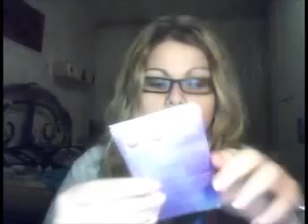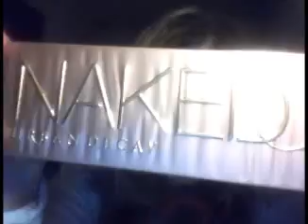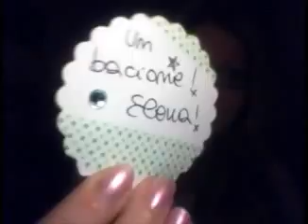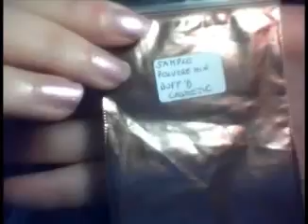✿Mini Haul: scambio e regali!! ✿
Mi scuso già da ora per la pessima grafica,luce e condizione!!! xD

---SEI UN'AZIENDA ? ---

se vuoi che io provi i tuoi prodotti
per fare dei video recensione con le mie VERE opinioni

--- YOU A COMPANY? ---

if you want me to try your products
to review the video